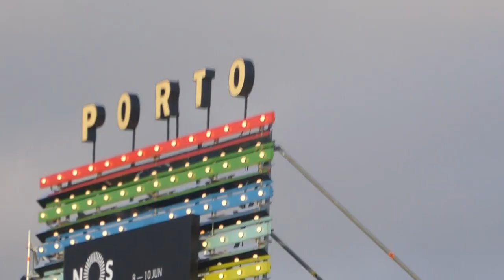Miguel - How Many Drinks? (Primavera Sound Porto, 8 Junho 2017)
Miguel @ Palco NOS, Primavera Sound Porto, Portugal.